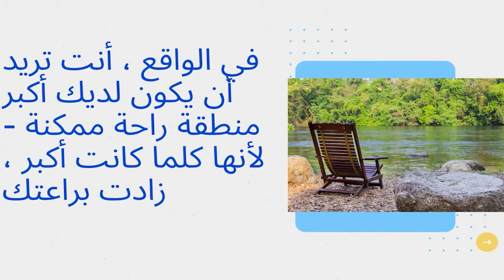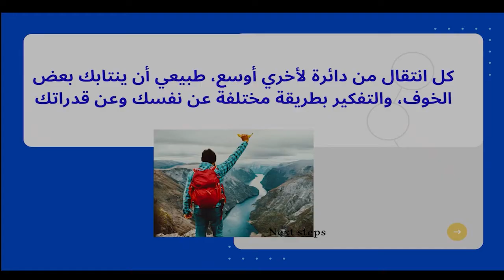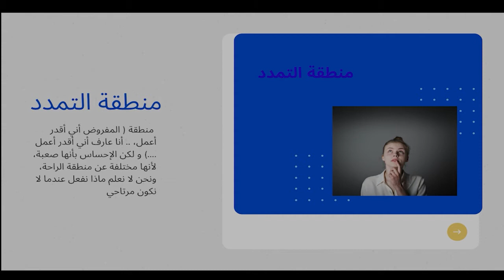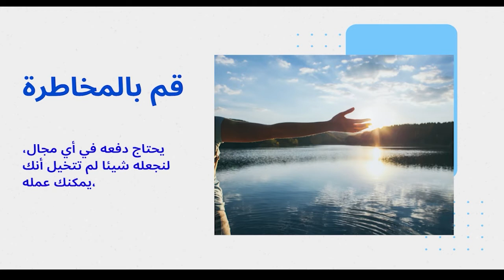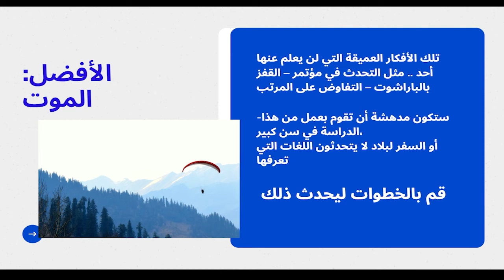مننطقة الراحة مش خايف أني أجرب 02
الخوف من التجربة.. شعور غير مريح .. منطقة الراحة الخاصة بك ..
في ناس واحنا نفسنا لو قولت لنا تعالوا نجرب حاجة جديدة نغير الرتم، يقولك مش ممكن، أو مستحيل، أو دا أنا ممكن أموت لو عملت كده .. تعالوا نشوف الموضوع دا مع بعض
كلنا عندنا منطقة الراحة الخاصة بينا، بطريقة أو أخرى، و دي حاجة طبيعية، و في الغالب مش مشكلة
كل الكتب و الناس، تنصح أننا نخرج من منطقة الراحة، أو نكسرها، لحد ما لقيت مقالة، اللينك موجود تحت، للتفاصيل، بتعالج الفكرة بطريقة مختلفة تماما
الوقت:
00:27  احتفظ بمنطقة الراحة الخاصة بك، فهي مهمة، ولكن مدها ووسعها بقدر الإمكان
كل ما كنت ممتدة كلما كل ما تكون أكثر براعة في مجالات أكتر في حياتك، وتقدر تأخد مخاطر تغيرك
منطقة الراحة، دا المكان الأمن، أيا كانت معاييرك،
ودي المنطقة التي لا تحب حتي تفكر أنك تغير فيها أي حاجة
أنها حياة، الأشياء معتادة، ومتوقعة، لا تثير أي ارهاق ذهني أو عاطفي – أو ضغوط
اذا أردت أن تغير حياتك، يفضل أن تبني على منطقة الراحة الموجودة فعلا، على أن تهد وتبني كل شيء من البداية.
01:16  مثل لوحة النشان:
النقطة الصغيرة هي منطقة الراحة
الدائرة المحيطة بها هي منطقة التمدد
الدائرة التالية هي منطقة الخطر
أي شيء أكبر هي منطقة "الموت"
كل انتقال من دائرة لأخري أوسع، طبيعي أن ينتابك بعض الخوف، والتفكير بطريقة مختلفة عن نفسك وعن قدراتك

01:51  منطقة التمدد
هي منطقة "أنا كان لازم أعمل كده "بس لم أعمل" ، منطقة كل التطوير لنفسك ولقدراتك
اذا لم تكن كسولا، خائف أو مضلل، أكثر منطقة ندفع فيها أنفسنا، منطقة (ايه المشكلة معي، المفروض أني أقدر أعمل، .. أنا عارف أني أقدر أعمل .) و لكن الإحساس بأنها صعبة، لأنها مختلفة عن منطقة الراحة، ونحن لا نعلم ماذا نفعل عندما لا نكون مرتاحين
في منطقة التمدد: ركز جهودك، وأجب عن السؤال، ما هو المجال الذي يحتاج تغيير إيجابي أكثر؟
 الصحة – العمل – العاطفة ؟ ثم قم بعمل ال 3 أشياء التي يجب عملها – اليوم
02:55  أحسن – الخطر:
الخطر هو شيء لست متأكدا أنك ستنجح فيه، أنه الشيء الذي تتمني أن تستطيع عمله، ولكن غير مقتنع بأنه ممكن، هو نفسك، ولكن طريقة التفكير، لا أقدر- ماذا لو لم أنجح أو ألاقي قبول – أنواع من الخوف
مثال:

قم بالمخاطرة:
يحتاج دفعه في أي مجال، لنجعله شيئا لم تتخيل أنك يمكنك عمله،
التخلي عن السكريات (الكحول/اللحوم/القهوة/الجلوتين) لمدة شهر، التلفزيون لمدة موسم .
03:37  الأفضل: الموت
فكرة اختيار الموت، مجنونة، مثل سأموت لو فعلت شيء ما.
لكن ممكن نوجهها بسرعة ل "لا، ليس الموت، لكن الخوف الشديد من الفشل/ عدم النجاح
قم بعمل الموت ؟؟
تلك الأفكار العميقة التي لن يعلم عنها أحد .. مثل التحدث في مؤتمر – القفز بالباراشوت – التفاوض على المرتب .
ستكون مدهشة أن تقوم بعمل من هذا- الدراسة في سن كبير،
أو السفر لبلاد لا يتحدثون اللغات التي تعرفها –
 قم بالخطوات ليحدث ذلك
تذكر، اختيار الموت قد يكون مشاعر أو طريقة تفكير

التعامل مع منطقة الخطر أو الموت، يمدد منطقة الراحة الخاصة بك
04:25  ليست سأصبح ممتاز في كل شيء، لكن "لست خائفا أن أجرب"
شكرا لوقت حضراتكم
المراجع:
The Author wrote: “ bestselling author and fear expert Rhonda Britten, founder of the Fearless Living Institute”